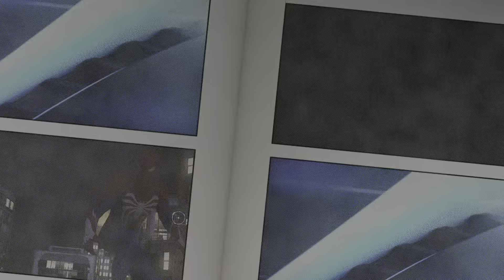SPIDER-MAN 2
Button mashing and QTE.  Not usually my kind of game but I thought I'd give it a try.